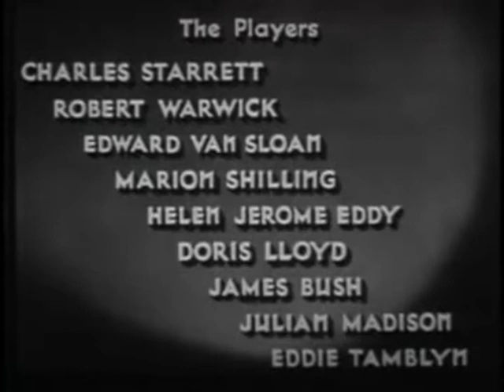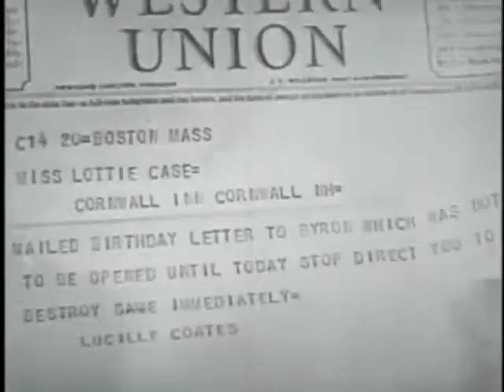1935 A Shot In The Dark Charles Starrett Marion Shilling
A Shot In The Dark 1935 Charles Starrett Marion Shilling